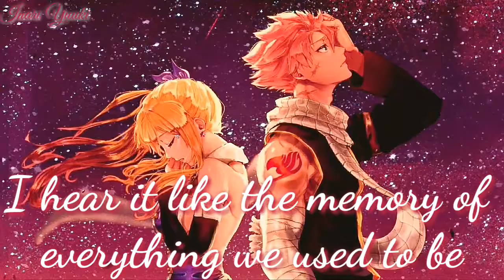~Nightcore~ Play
Song: Play
Artist: Alan walker ft. K-391, Tungevaag, Mangoo
Picture: Pinterest
Artist: unknown
Programs: Kinemaster, Pixaloop, Photo Editor